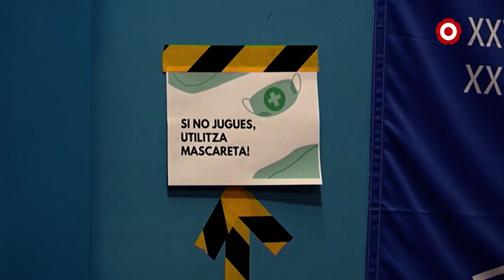El CCT Ganxets posa en marxa el primer Torneig Popular Ciutat de Reus amb jugadors federats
Aquest cap de setmana ha començat el Torneig Popular Ciutat de Reus, organitzat pel Club de Tenis Taula Ganxets. Enguany el campionat es disputarà en diverses jornades i aplicant mesures de seguretat excepcionals per evitar la propagació del coronavirus. Per primer cop s'ha afegit una nova categoria en la que competeixen únicament jugadors federats.